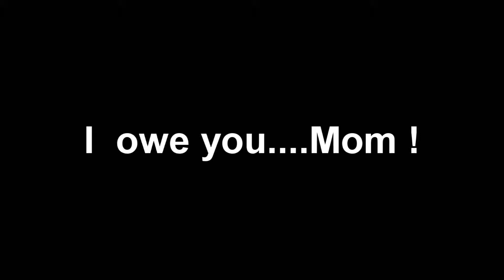Happy Mothers Day